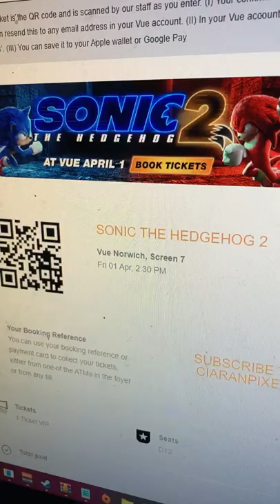The Sonic 2 Movie Experience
Don't worry, there's no spoilers to be found here; just remember if you're going to see it yourself... DO NOT MISS THE AFTER CREDITS SCENE!!!

Edited using Vegas Pro 18